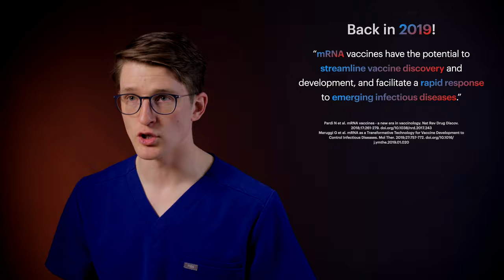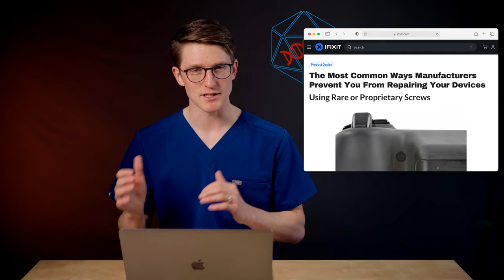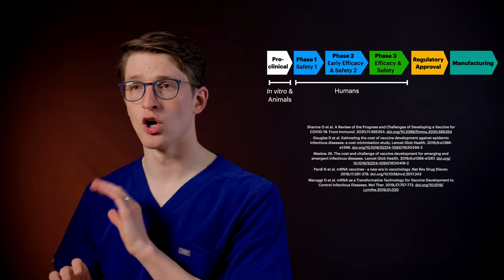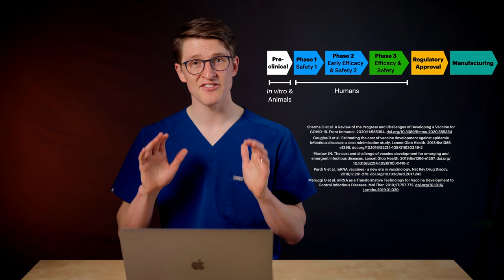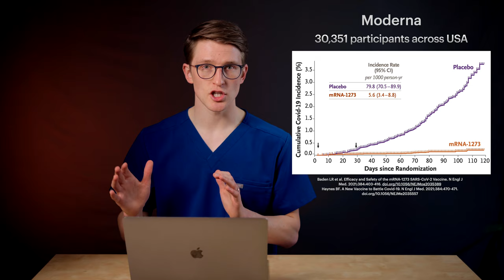COVID VACCINES: DANGEROUS or SAFE? Which vaccine is BEST? | The Evidence Explained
Vaccines for COVID-19 explores your top questions: Are they safe, or untested new tech? How do they work? Which vaccine should you get - Pfizer, Moderna, AstraZeneca, or Johnson & Johnson's? Is one better? We explain the medical & scientific evidence in plain terms – with animations!

CONTENTS
00:00 Intro
00:29 Top 4 concerns about vaccines
00:51 mRNA vaccine tech is NOT new
01:04 How the vaccines work - animated!
03:19 History of mRNA Vaccine Development
03:39 mRNA vaccine tech: Safety
04:30 mRNA vaccines: Ideal for rapid development
04:48 Viral vector vaccines: Track record & Safety
06:18 How were the COVID vaccines developed so fast?
07:15 Normal vaccine development
08:17 Aside: Why no mRNA vaccines have previously been approved
09:15 Streamlined vaccine development
09:56 Safety checks
10:51 Vaccine trial results: Do they work? Are they safe? Pfizer, Moderna, & AstraZeneca
12:09 Which COVID vaccine is best? What side effects?
12:52 Vaccines reduce hospitalizations & deaths
13:12 Reduced risk, not full protection
13:25 Real world vaccine comparison - Pfizer-BioNTech vs Oxford-AstraZeneca
13:48 How long before protection kicks in after getting vaccinated?
14:16 COVID vaccines likely reduce transmission
14:57 How long does protection last?

REFERENCES
Anselmo AC et al. Nanoparticles in the clinic: An update. Bioengineering & Translational Medicine. 2019.
Baden LR et al. Efficacy and Safety of the mRNA-1273 SARS-CoV-2 Vaccine. N Engl J Med. 2021.
Castells MC et al. Maintaining Safety with SARS-CoV-2 Vaccines. N Engl J Med. 2021.
Custers J et al. Vaccines based on replication incompetent Ad26 viral vectors: Standardized template with key considerations for a risk/benefit assessment. Vaccine. 2020.
Dagan N et al. BNT162b2 mRNA Covid-19 Vaccine in a Nationwide Mass Vaccination Setting. N Engl J Med. 2021.
Gilbert SC et al. Rapid development of vaccines against emerging pathogens: The replication-deficient simian adenovirus platform technology. Vaccine. 2017.
Gouglas D et al. Estimating the cost of vaccine development against epidemic infectious diseases: a cost minimisation study. Lancet Glob Health. 2018.
Graham BS. Rapid COVID-19 vaccine development. Science. 2020.
Haynes BF. A New Vaccine to Battle Covid-19. N Engl J Med. 2021.
Hung IFN et al. Single-dose Oxford-AstraZeneca COVID-19 vaccine followed by a 12-week booster. Lancet. 2021.
Jackson NAC et al. The promise of mRNA vaccines: a biotech and industrial perspective. NPJ Vaccines. 2020.
Kim JH et al. Looking beyond COVID-19 vaccine phase 3 trials. Nat Med. 2021.
Lee J et al. Engineering DNA vaccines against infectious diseases. Acta Biomater. 2018.
Let’s talk about lipid nanoparticles. Nature Reviews Materials. 2021.
Lundstrom K. Viral Vectors for COVID-19 Vaccine Development. Viruses. 2021.
Maruggi G et al. mRNA as a Transformative Technology for Vaccine Development to Control Infectious Diseases. Mol Ther. 2019.
Maslow JN. The cost and challenge of vaccine development for emerging and emergent infectious diseases. Lancet Glob Health. 2018.
Pardi N et al. mRNA vaccines - a new era in vaccinology. Nat Rev Drug Discov. 2018.
Polack FP et al. Safety and Efficacy of the BNT162b2 mRNA Covid-19 Vaccine. N Engl J Med. 2020.
Samaridou E et al. Lipid nanoparticles for nucleic acid delivery: Current perspectives. Adv Drug Deliv Rev. 2020.
Sempowski GD et al. Pandemic Preparedness: Developing Vaccines and Therapeutic Antibodies For COVID-19. Cell. 2020.
Sharma O et al. A Review of the Progress and Challenges of Developing a Vaccine for COVID-19. Front Immunol. 2020.
Voysey M et al. Single-dose administration and the influence of the timing of the booster dose on immunogenicity and efficacy of ChAdOx1 nCoV-19 (AZD1222) vaccine: a pooled analysis of four randomised trials. Lancet. 2021.
Waye A et al. Vaccine development costs: a review. Expert Rev Vaccines. 2013.